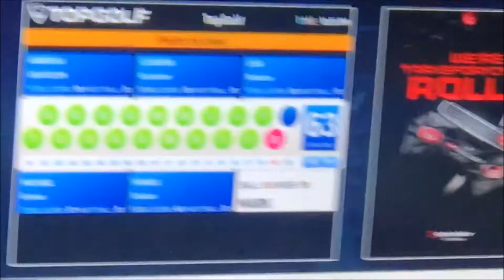WE WENT TO TOP GOLF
We decided to go to Top Golf with mark, miguel, gerardo and marks mom . we had a blast !!

NO COPYRIGHTS ATTENDED